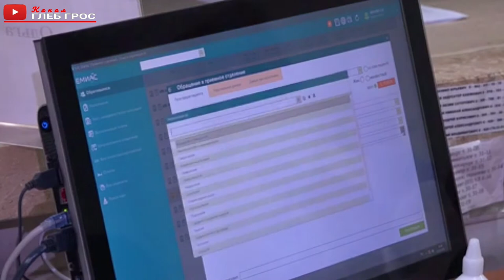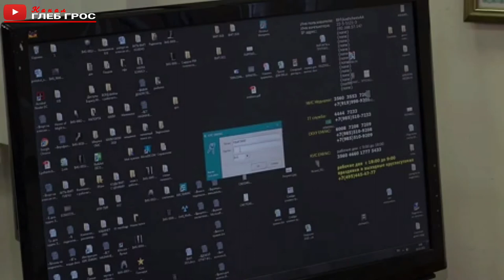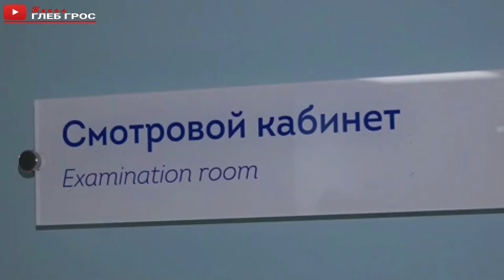Botkin hospital. Боткинская больница в Москве ЕМИАС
Rusia. Moscú. El trabajo del departamento de admisión del hospital Botkin. City Clinical Hospital lleva el nombre de S.P. Botkina se unió al Sistema Unificado de Información y Análisis Médico (EMIAS).

Russia. Moscow. The work of the admission department of the Botkin hospital. City Clinical Hospital named after S.P. Botkina joined the Unified Medical Information and Analytical System (EMIAS).

ロシア。モスクワ。ボトキン病院の入院部門の仕事。 S.P.にちなんで名付けられた市立臨床病院Botkinaは、Unified Medical Information and Analytical System（EMIAS）に参加しました。

俄罗斯。莫斯科。博特金医院住院部的工作。以 S.P. 命名的市临床医院Botkina 加入了统一医疗信息和分析系统 (EMIAS)。

러시아. 모스크바. Botkin 병원의 입원 부서의 작업. S.P.의 이름을 딴 도시 임상 병원 Botkina는 EMIAS(통합 의료 정보 및 분석 시스템)에 합류했습니다.

Россия. Москва. Работа приемного отделения Боткинской больницы. Городская клиническая больница имени С.П. Боткина присоединилась к Единой медицинской информационно - аналитической системе (ЕМИАС).

▬▬▬▬▬▬▬▬▬▬ஜ۩۞۩ஜ▬▬▬▬▬▬▬▬▬▬▬▬▬▬
▬▬▬▬▬▬▬▬▬▬ஜ۩۞۩ஜ▬▬▬▬▬▬▬▬▬▬▬▬▬▬
▬▬▬▬▬▬▬▬▬▬ஜ۩۞۩ஜ▬▬▬▬▬▬▬▬▬▬▬▬▬▬
▬▬▬▬▬▬▬▬▬▬ஜ۩۞۩ஜ▬▬▬▬▬▬▬▬▬▬▬▬▬▬
SHOWS:
1. Приемное отделение больницы
2. Заведующий отделением, врач-хирург Юрий Баринов
3. Перевязка пациента
4. Врач хирург-травматолог Максим Языков
5. Заместитель главного врача по онкологии, врач-хирург ГБУЗ Городской клинической больницы им. С.П. Боткина Зураб Багателия
6. Прием врача-офтальмолога
7. Заведующий поликлиникой, врач-офтальмолог Антон Андрейченко.

1. Departamento de recepción del hospital
2. Jefe del departamento, cirujano Yuri Barinov
3. Vestir al paciente
4. Cirujano de traumatología Maksim Yazykov
5. Médico jefe adjunto de oncología, cirujano, GBUZ City Clinical Hospital. SP Botkina Zurab Bagatelia
6. Cita con un oftalmólogo
7. Jefe de la policlínica, oftalmólogo Anton Andreichenko.

1. 医院接待科
2. 科主任，外科医生 Yuri Barinov
3. 病人穿衣
4. 创伤外科医生 Maksim Yazykov
5. GBUZ 市临床医院外科医生，肿瘤科副主任医师。 S.P. Botkina Zurab Bagatelia
6. 与眼科医生预约
7. 综合诊所负责人，眼科医生 Anton Andreichenko。

1.病院の受付部門
2.部門長、外科医YuriBarinov
3.患者のドレッシング
4.外傷外科医MaksimYazykov
5.腫瘍学の副主治医、外科医、GBUZ市立臨床病院。 S.P. Botkina Zurab Bagatelia
6.眼科医との面会
7.ポリクリニック、眼科医のAntonAndreichenkoの責任者。

1. Reception department of the hospital
2. Head of the department, surgeon Yuri Barinov
3. Dressing of the patient
4. Trauma surgeon Maksim Yazykov
5. Deputy chief physician for oncology, surgeon, GBUZ City Clinical Hospital. S.P. Botkina Zurab Bagatelia
6. Appointment with an ophthalmologist
7. Head of the polyclinic, ophthalmologist Anton Andreichenko.

1. 병원 리셉션 부서
2. 부서장, 외과 의사 Yuri Barinov
3. 환자 드레싱
4. 외상 외과 의사 Maksim Yazykov
5. GBUZ City Clinical Hospital 종양학 부주임 의사, 외과 의사. S.P. Botkina Zurab Bagatelia
6. 안과 의사와의 약속
7. 폴리 클리닉 원장, 안과 의사 Anton Andreichenko.
▬▬▬▬▬▬▬▬▬▬ஜ۩۞۩ஜ▬▬▬▬▬▬▬▬▬▬▬▬▬▬